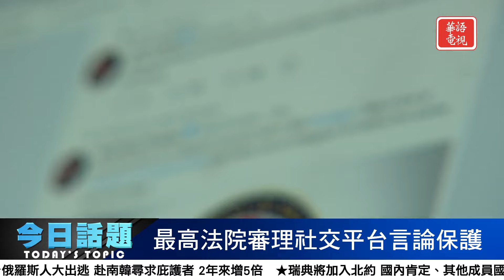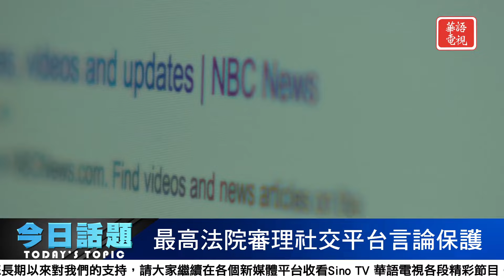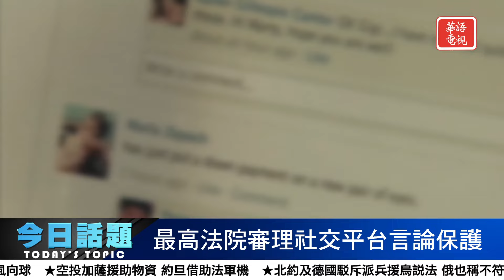最高法院審理社交平台言論保護 02/27/24